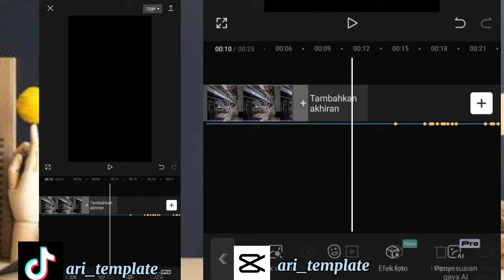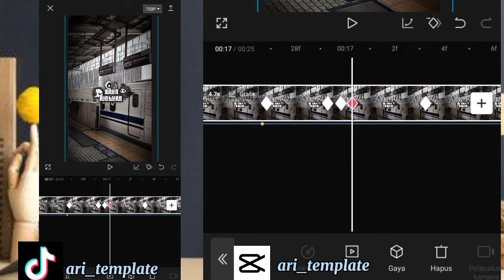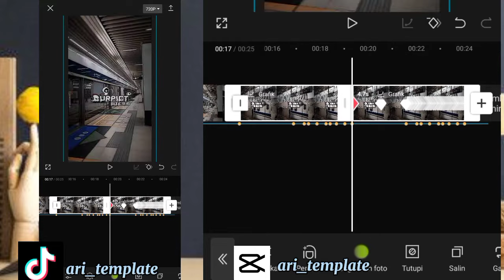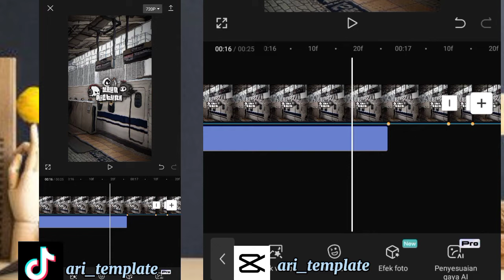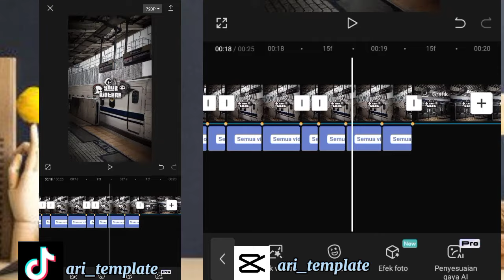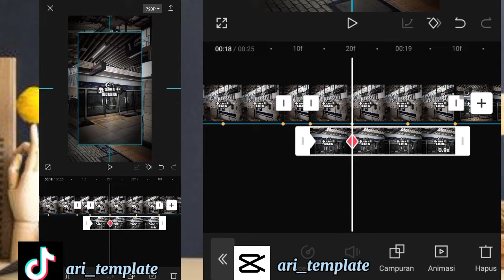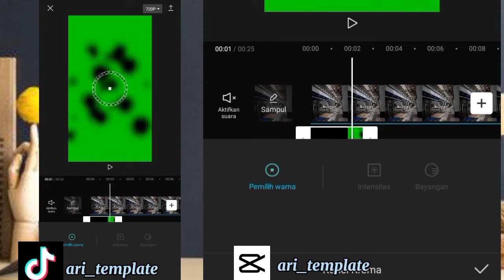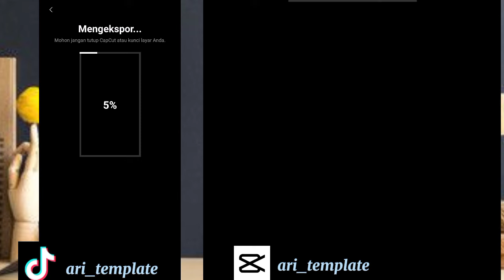TUTORIAL JEDANG JEDUNG STYLE UDIN AR | DJ ZAPIN SIMPEL X KECE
Tutorial jedang jedung style Udin AR di capcut cocok buat pemula.
Channel youtube saya untuk vidio terbaru dri saya. Semoga
Kalian semua selalu sehat dan di lancarkan rezekinya
Dan selalu setia nonton vt ku.

Device ✨✨✨
HP : VIVO Y30i
RAM: 4Gb
Internal: 64Gb

Do, a in semoga saya sukses dalam mengembangkan akun ini.

Kata kunci ✨
edit capcut#capcut edit#tutorial edit#dj viral#viral tiktok#ari_template#jedang jedung capcut#teks edit#tutorial edit teks#edit tutorial#jj anime#jj 3d#tutorial untuk pemula#edit jj fypp#